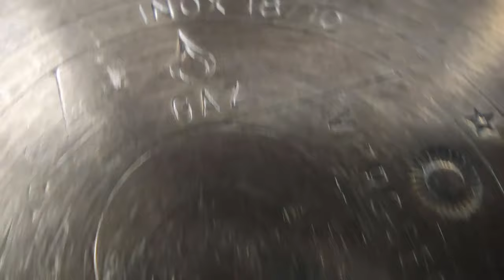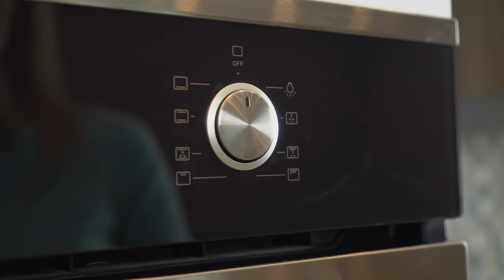🔥Deberías CAMBIAR a las SARTENES de ACERO inoxidable. ¡7+1 RAZONES y ventajas!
¡Descubre por qué las SARTENES de ACERO inoxidable son TU MEJOR OPCIÓN en la cocina! En este video, te revelamos los 7+1 MOTIVOS para hacer la transición hacia una cocina más eficiente, sana y duradera. Desde su resistencia hasta su versatilidad, ¡estas sartenes te harán MEJORAR tu forma de cocinar!